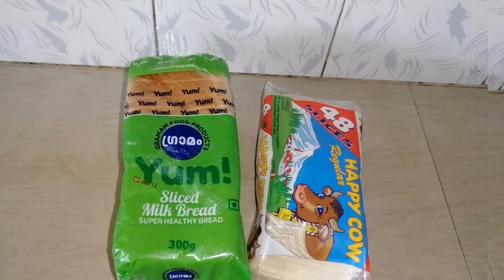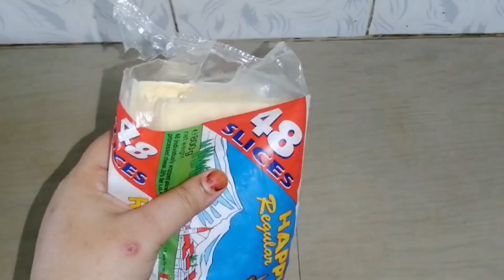easy bread egg sandwich|| only 3 ingredients||simple eveving snak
ingredients

 ബ്രെഡ്,(bread)
 മുട്ട         (egg)
 ചീസ്      ( cheese )
 ബട്ടർ      (   butter)